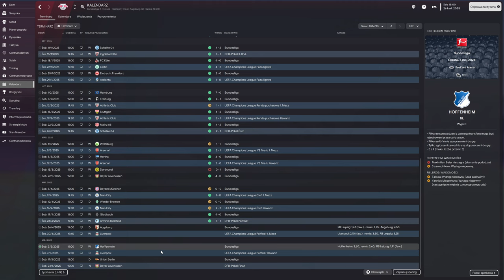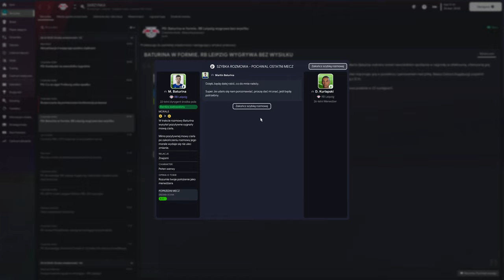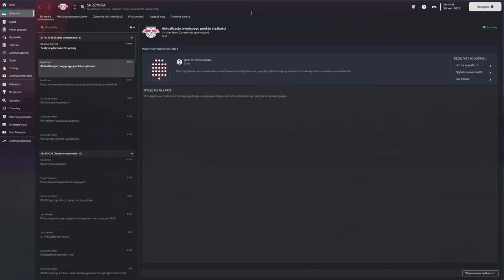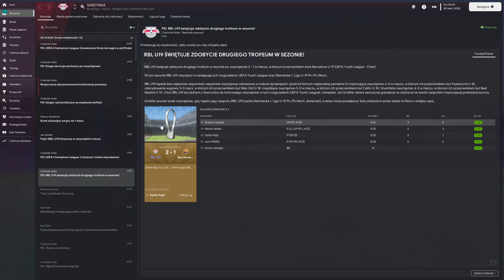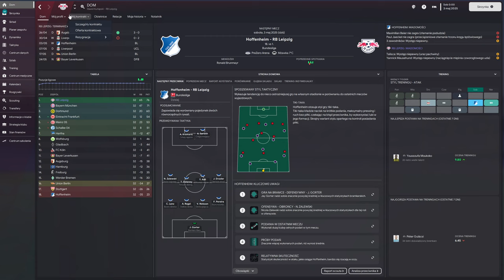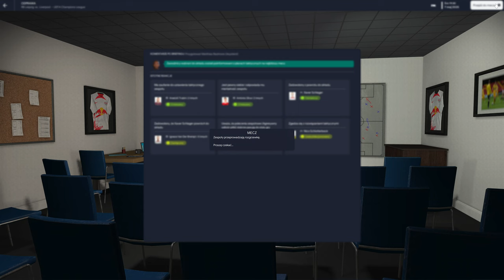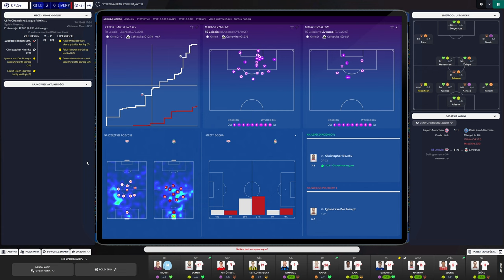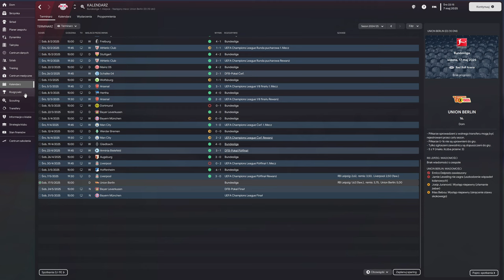Kariera RB LIPSK #31- FOOTBALL MANAGER 2023 [PL/ENG]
TAKTYKA : DISCORD !